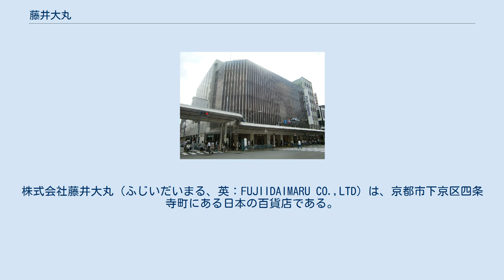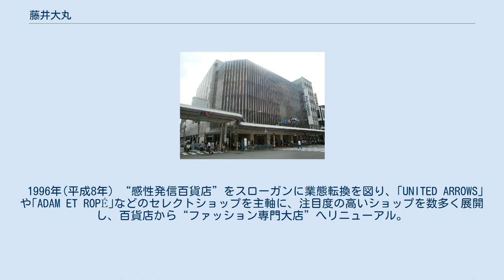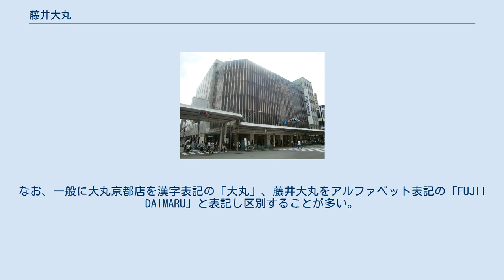藤井大丸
株式会社藤井大丸（ふじいだいまる、英：FUJIIDAIMARU CO.,LTD）は、京都市下京区四条寺町にある日本の百貨店である。
日本百貨店協会加盟店。
 1870年（明治3年）10月に創業した藤井大丸呉服店は、1895年（明治28年）11月に四条通に4階建の新店舗を開設するなど日本の百貨店の創生期から百貨店化を始め、1912年（明治45年）4月13日には洋館3階建の新店舗を建設してより近代化した。
 増築工事中の1934年（昭和9年）5月5日に火災に遭ったものの、1935年（昭和10年）4月1日には4階建への増築工事を完成させて正式に百貨店として開業した。
 1937年（昭和12年）10月には全国の他の百貨店と共に戦時体制の一環で増築工事の中止命令を受け、1938年（昭和13年）7月には原案の50%に削減して工事再開が認められたが、同月に再び中止命令が出てこのときの増築工事は実行できなかった。
 1972年（昭和47年）｢マクドナルド｣関西1号店が1Fにオープン。
開店2日目には、当時のマクドナルドの売上世界記録を作る。
1F正面玄関には、｢語らいの泉｣が誕生し、京都の新名所となった。
 1996年(平成8年) “感性発信百貨店”をスローガンに業態転換を図り、｢UNITED ARROWS｣や｢ADAM ET ROPÉ｣などのセレクトショップを主軸に、注目度の高いショップを数多く展開し、百貨店から“ファッション専門大店”へリニューアル。
関西初出店や話題のショップなどを多数ラインアップ、京都のファッショニスタに支持される藤井大丸へと進化を遂げていく。
 2009年（平成21年）3月3日にオンラインショップ「UROKO」（ウロコ）を開設。
現在は、FUJII DAIMARU ONLINE SHOPに名称変更している。
 現在では、ジャーナルスタンダードなど、若者をターゲットとしたセレクトショップが数多く出店し、近隣の競合各店との差別化を図った店舗構成となっていて、若者向けのファッションに強いとされている。
 四条高倉（藤井大丸の西方約400m）に大丸松坂屋百貨店が運営する大丸の京都店（きょうとみせ）があるが、同社との関係はない。
なお、一般に大丸京都店を漢字表記の「大丸」、藤井大丸をアルファベット表記の「FUJII DAIMARU」と表記し区別することが多い。